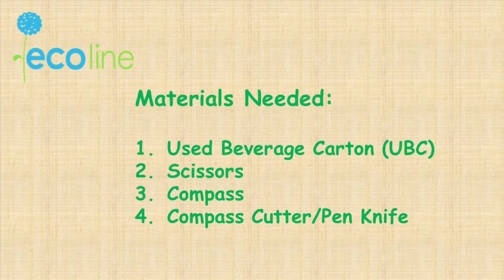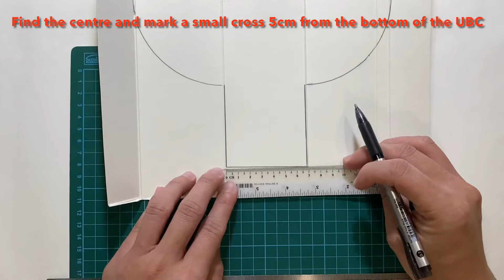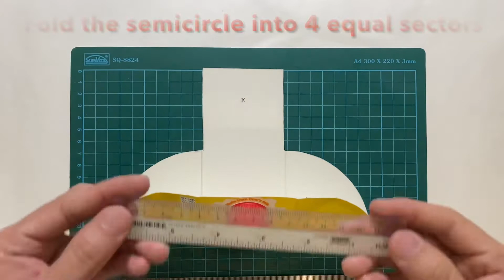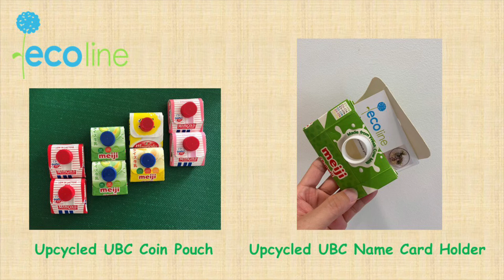Upcycled Used Beverage Carton Coin Pouch Ecoline